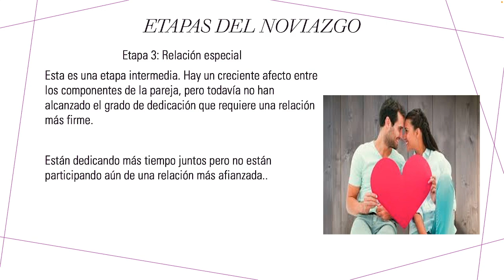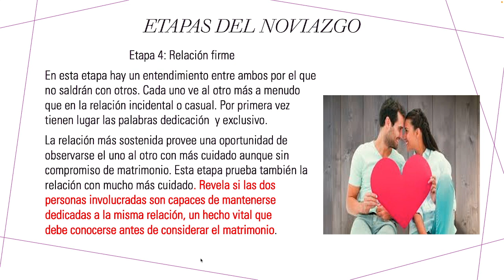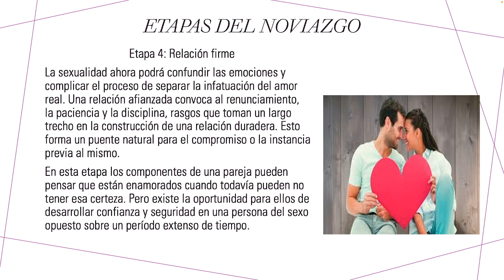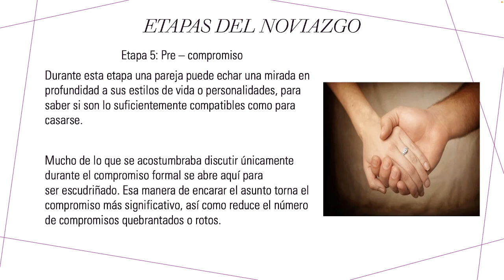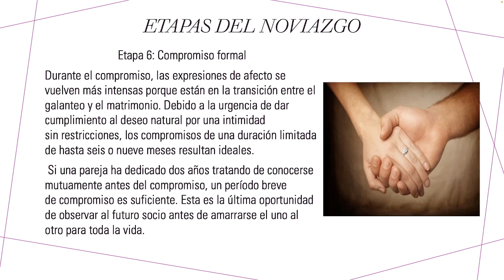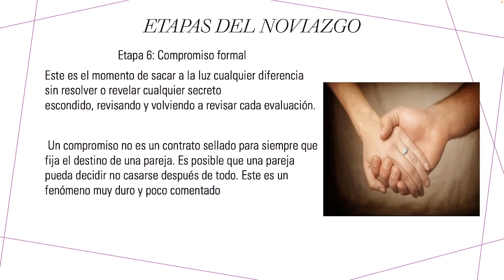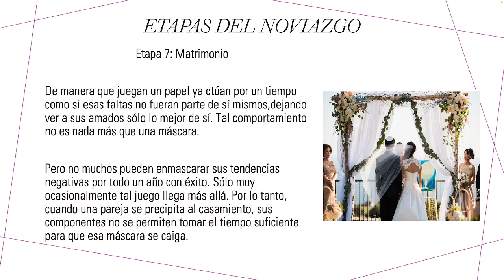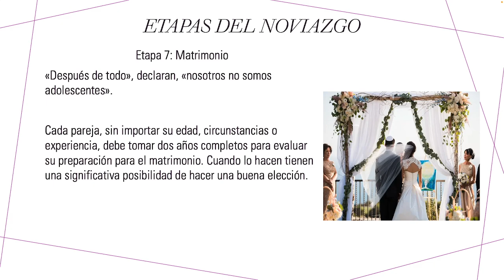ETAPAS DEL NOVIAZGO PARTE 2